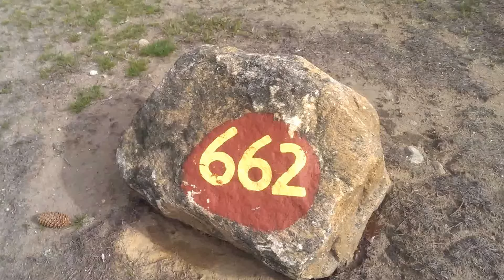662 Burlingame State Campground Campsite